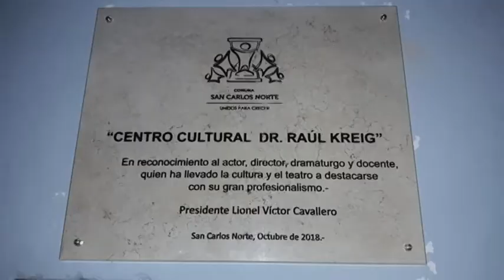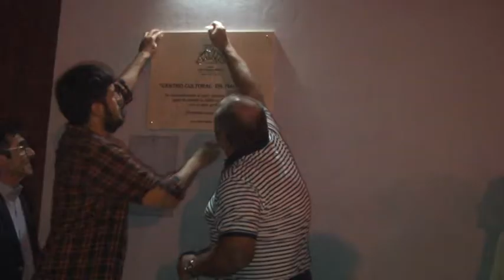Raúl Kreig - Actor - Director de teatro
El Centro Cultural de San Carlos Norte lleva su nombre